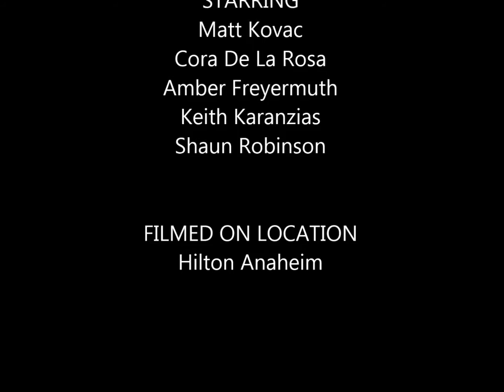The Californians - Hilton Anaheim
Hilton Anaheim uses SNLs the Californians as inspiration for a fun video during Hilton Worldwide Global Week of Sales 2015.